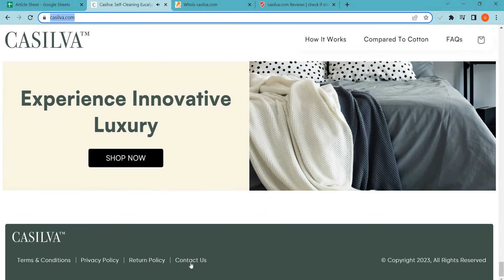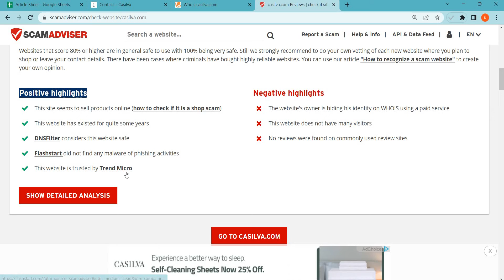Casilva Reviews 2023: Is Casilva.com safe for online shopping? Casilva Detailed Review!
Casilva.com is an online e-commerce shopping website selling different types of products. So, we are here to guide you, on how to check the authenticity of any genuine website

1. Firstly you should check the domain age of any website if the domain is older it is more reliable.

2. Pay attention to whether the website is safe or not with HTTPS connection.

3. Whois a website where you can check more details of the website.

4. Customer support services are also important, check whether the number and contact address are given or not.

5. Genuine websites provide COD, and PayPal as the payment method, and PayPal gives you a refund option after a rising request.

6. Scam advisor is a popular website that gives trust scores to most websites, you can also check there.

7. Product return policy is also an important point, check available or not.